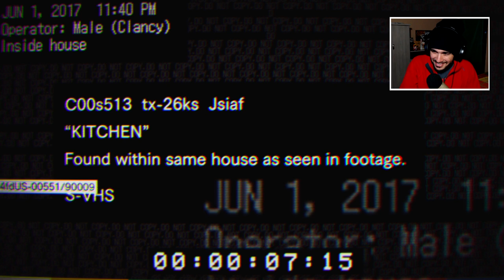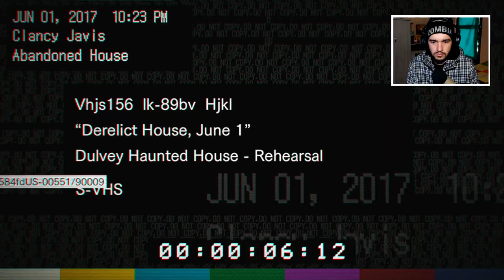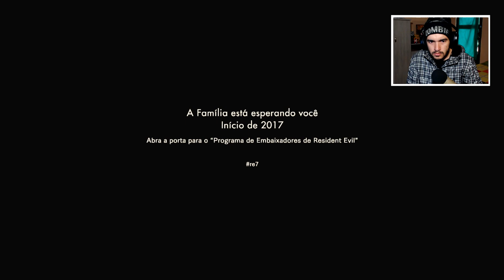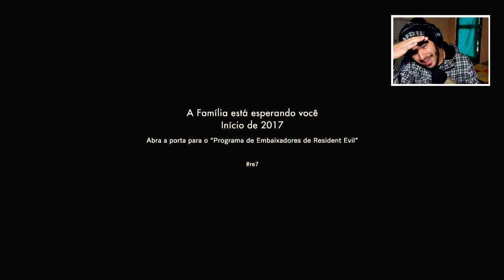Resident Evil 7 DEMO tomei um put@ susto!! (com facecam)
VIDEO DA DEMO DE RESIDENT 7 JOGO COMPLETO GRAVADO EM HD1080P . VEJA O VIDEO EM TELA CHEIA E FONES NO ULTIMO VOLUME COMO EU!! :D

( *PSN: higorbmx )

*SKYPE: higor.bmxx

Placa de captura: Elgato Game Capture HD 1080P
Editor de videos: Sony Vegas Pró 13
Microfone: Behringer C-1U
Console: PS4
Web Cam: Logitech C920 HD1080P
Monitor 2: LED TV 29'' (72 cm) da LG
COMPUTADOR: Notebook Samsung
Processador: Intel(R) Core(TM) i5-5200U @ 2.20GHz 2.GHz
Memória (RAM): 8,00GB